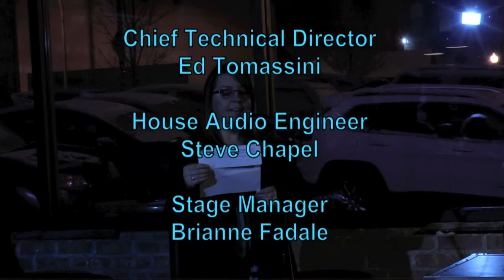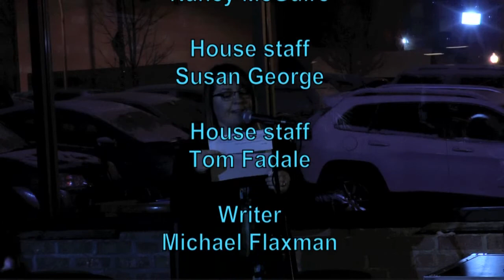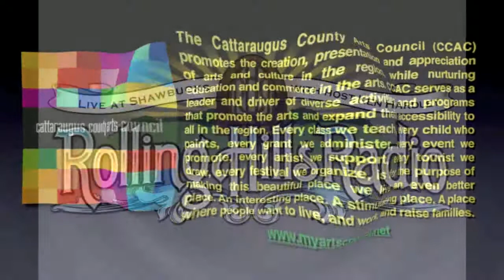Rolling Hills Radio #71 - Joe Crookston and John Latini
Joe Crookston is a noted songwriter, guitarist, painter, fiddler, slide player, eco-village member and believer in all things possible.
 Award-winning John Latini is a purveyor of a slick, blues-soaked, economically hard-driving guitar style— but more than anything he’s an intense, incandescent performer, with an emotional, testosterone-charged voice that the Ann Arbor Observer called “alternately celebratory, remorseful, seductive and dangerous.”